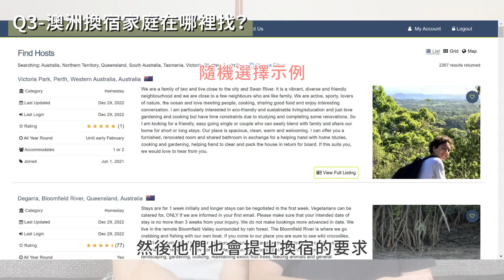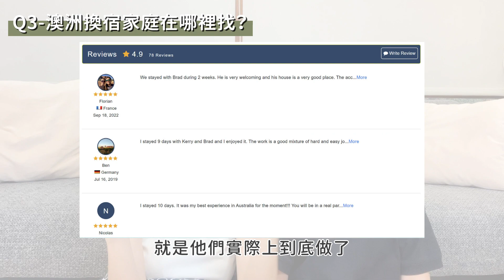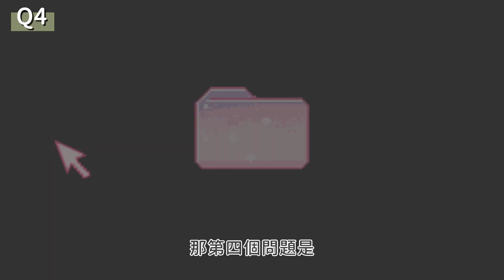這些澳洲租房注意事項你都知道嗎？︱打工度假&遊留學都適用︱澳打QA③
【澳洲開車必備】
申請澳洲認可專業的NAATI駕照翻譯件：

我們之前還有分享：
需要農場工作地圖，工廠找工攻略，行李清單Checklist都可以找我們~
澳洲IG賬號：@austudy.co
斜槓夫妻主賬號：@wawalulutalk

如果你也在考慮要去澳洲，這些信息希望可以對你有所幫助。

還有什麼不確定的事？也歡迎留言告訴我們噢！

● 本期影片時間線：
00:00 澳洲QA住宿篇
00:20 Q1-第一份工作和住宿怎麼找
03:32 Q2-一個月的生活住宿費大概多少
04:54 Q3-澳洲換宿家庭在哪裡找
07:48 Q4-租房需不需要用仲介或網站
10:15 Q5-找房子的注意事項
12:39 Q6-先找工作還是先找住宿

● 往期分享的伴侶成長相關資源

如果以上內容對你有幫助，就關注一下我們吧！不錯過更多優質內容✔

● 在IG追蹤我們！收穫實用的伴侶成長秘方
每週更新，分享免費資源和經歷
還有不定期抽書等活動哦！